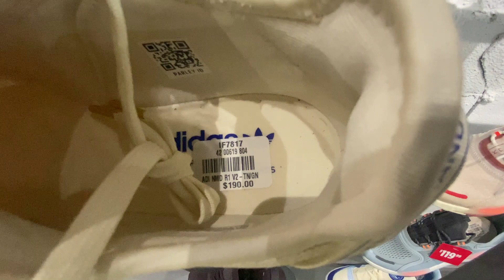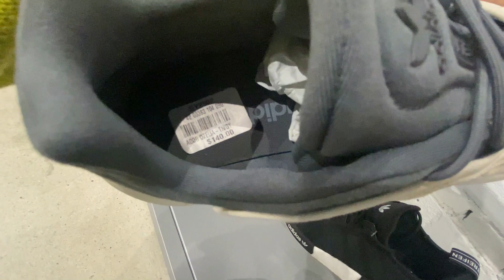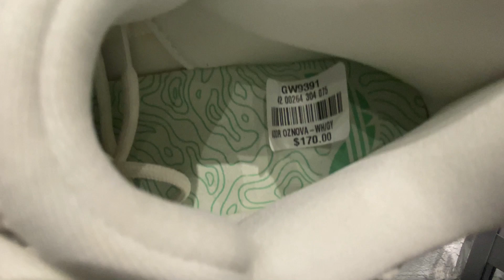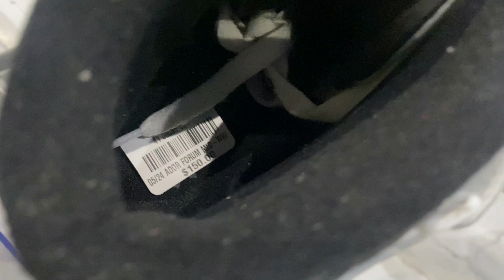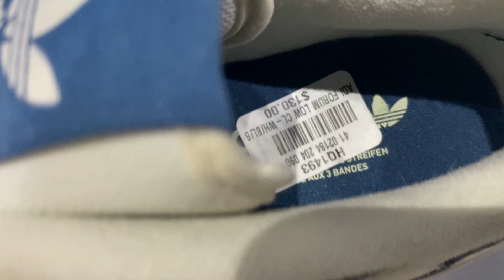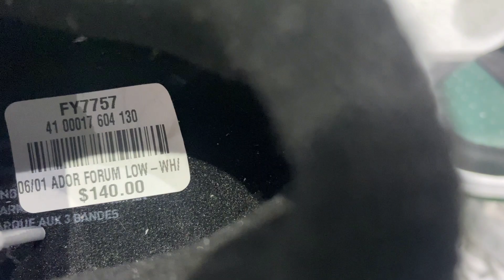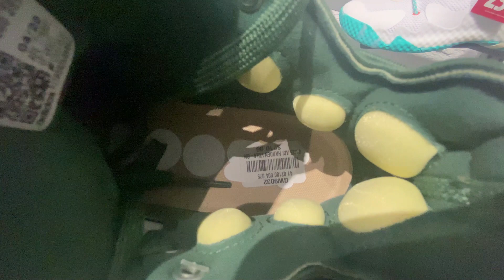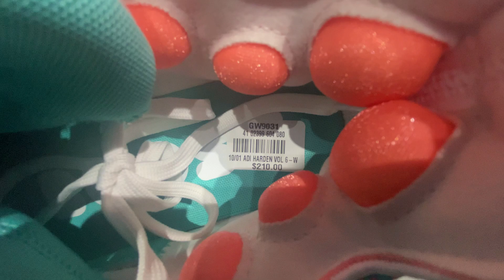adidas shoes sale April 2023 !!